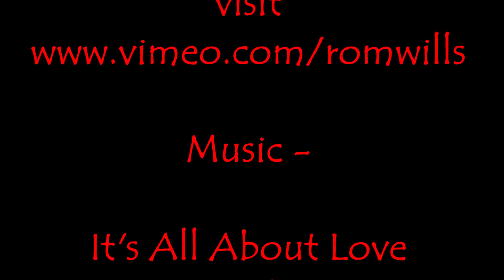Look Within to Solve Your Problems